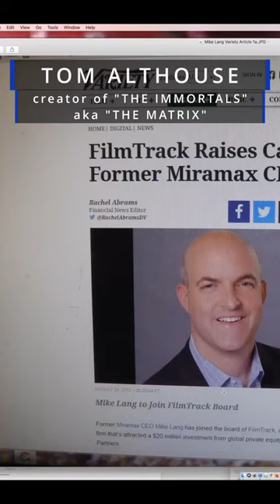"Miramax & Harvey Weinstein" Tom Althouse Clip 106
@yissilmissil Interview w/ Tom Althouse - Creator of "The Immortals" (aka "The Matrix")